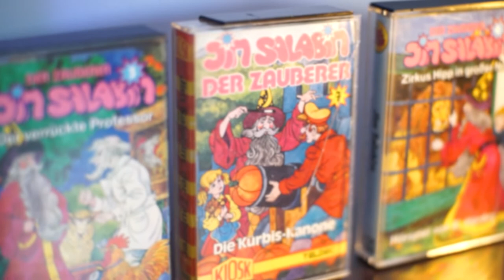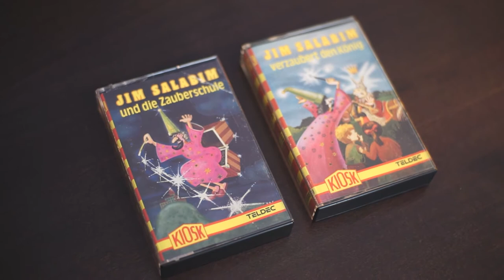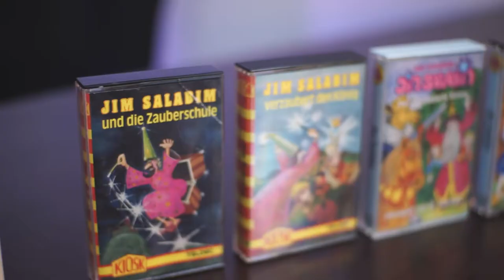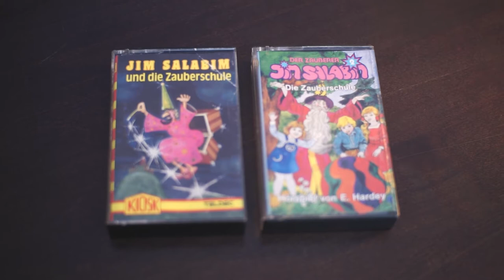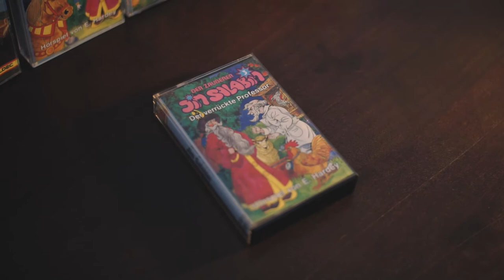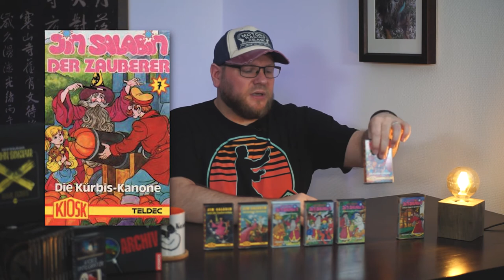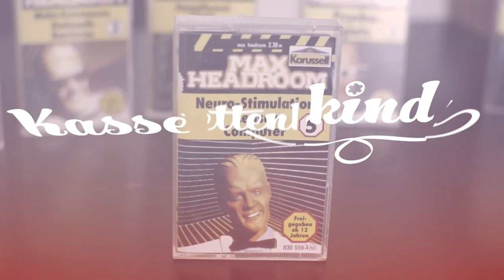Kassettenkind Folge 5: Der Zauberer Jim Salabim (MC-Hörspiel-Sammlung)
In dieser Kassettenkind-Folge widme ich mich dem Zauberer "Jim Salabim" und seinen Abenteuern. Wer kennt ihn noch?

MeinOhrenkino ist ein nicht-kommerzielles Hörspiel-Projekt von Daniel Schiepe.
Das gesamte Ensemble arbeitet ehrenamtlich und aus Leidenschaft an dem Hobby-Projekt.